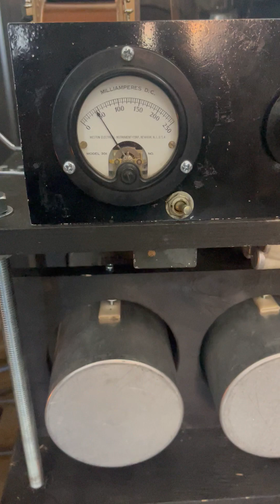Sky Saxon & The Seeds - Cynical Watcher Mr. Peep * Psych garage * recording on tape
Recording on tape, speed 9,5